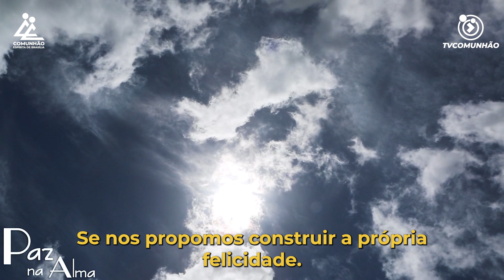Paz na Alma | CORPO E ALMA